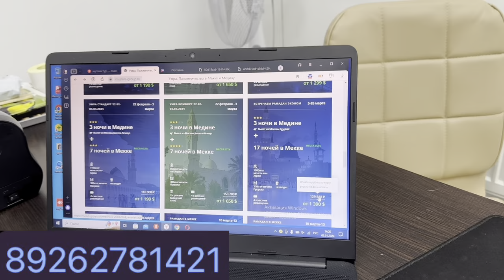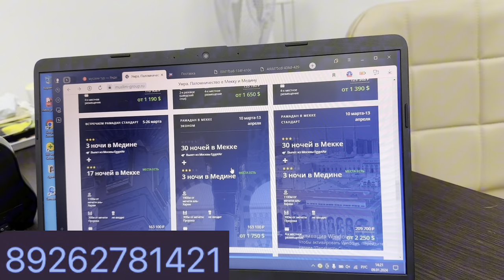Тоҷико ба ҳама кор қодиранд ина мардми ғариб бинед ҳатман